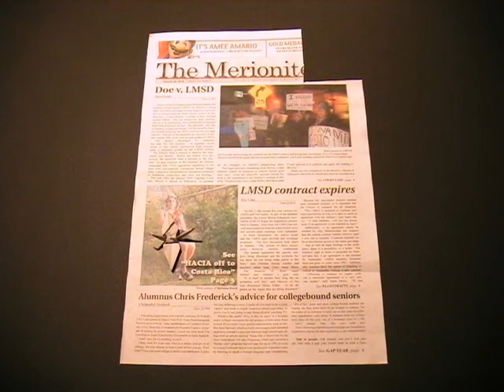The Recycling Crane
RIT Future Student Showcase

Special thanks to Ankur Saxena for his help.

This video was created to encourage more people to recycle. As the world becomes more populated, and the demand for natural resource rises it is becoming more and more important for us to become aware of our limited resources and realize the importance of recycling.Recycling is very simple, just separate the paper, and separate the plastic from the other trash. Recycling takes no extra effort and it makes the world a better, cleaner place.

おりがみ (origami) is the art of paper folding. When おりがみ was first introduced to the world, only the very rich could afford to buy paper. Today, anyone can fold paper into models of their choice; paper is not as expensive. Learning the art of paper folding is an easy way to transform scraps of paper into fun and enjoyable おりがみ models.

Total Cranes: 136
Total Frames: 781
Speed: 12 fps